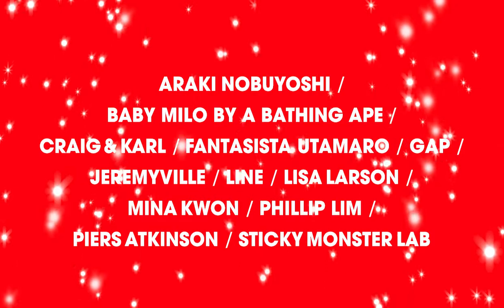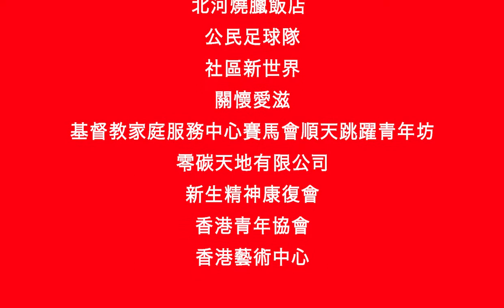RE:MAKE A WISH The X'mas Baubles Project